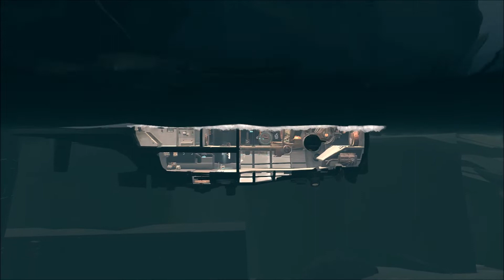FAR: Changing Tides Let's Play #5 Vollste Kraft voraus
Let's Play FAR: Changing Tides Deutsch